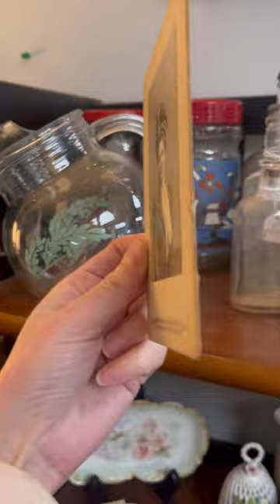The Photo Angel Kate Kelley: On the Hunt for Labeled Photos!